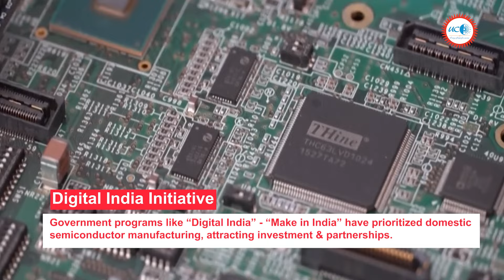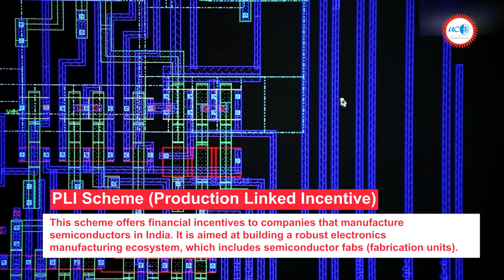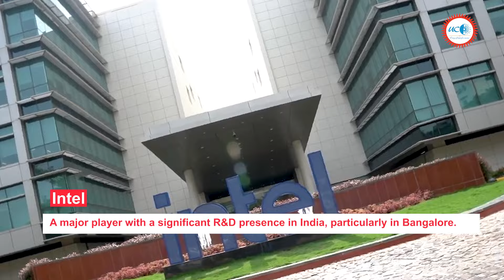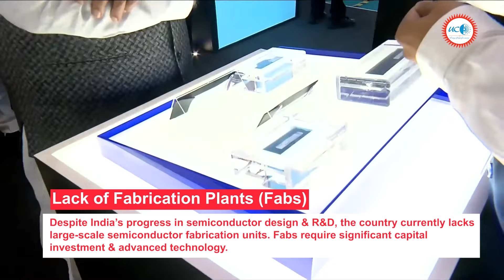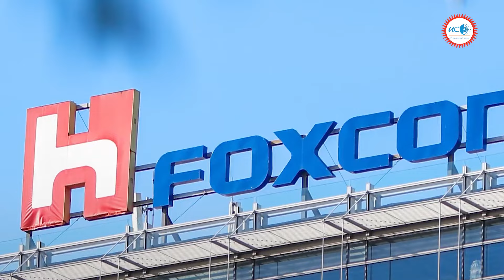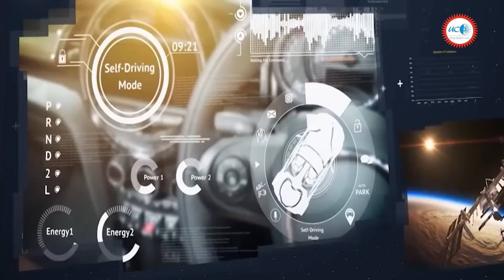India’s Semiconductor Industry: Growth, Challenges, and Future Prospects | The Road to Self-Reliance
India's semiconductor industry is gaining momentum as the backbone of electronics, telecommunications, automotive, and IT sectors. In this video, we dive deep into the current landscape, growth drivers, government initiatives, and future prospects of India’s semiconductor ecosystem.

Key Topics Covered:

    Growth Drivers: The surge in demand for electronics, the impact of the Digital India initiative, the booming electric vehicle (EV) market, and the rollout of 5G technology are fueling semiconductor demand.
    Government Initiatives: Explore key policies like the PLI Scheme, SPECS, and the India Semiconductor Mission (ISM), which aim to boost domestic manufacturing.
    Major Players: Companies like Intel, Texas Instruments, and Tata Group are at the forefront of R&D and design in India.
    Challenges: From the lack of fabrication plants to supply chain issues and high capital investments, we address the hurdles the industry must overcome.
    Recent Developments: The Vedanta-Foxconn JV and the impact of the global semiconductor shortage on India's manufacturing ambitions.
    Future Prospects: India’s roadmap to self-reliance in semiconductor manufacturing and its potential as a global semiconductor hub.

This video is essential for UPSC aspirants, civil services candidates, and anyone interested in India’s tech ecosystem and the global semiconductor industry.

Growth Drivers of India’s Semiconductor Industry
Key Government Initiatives: PLI, SPECS, and ISM
Major Industry Players in India
Challenges in Semiconductor Manufacturing
Recent Developments and Global Impact
Future Prospects: Self-Reliance and Export Potential

Perfect for:

    UPSC aspirants
    Civil services candidates
    Tech and innovation enthusiasts
    Students of economics and international relations